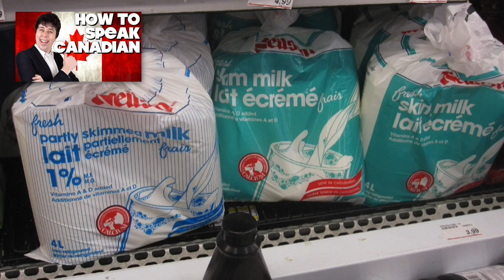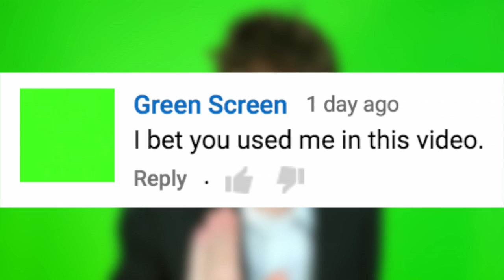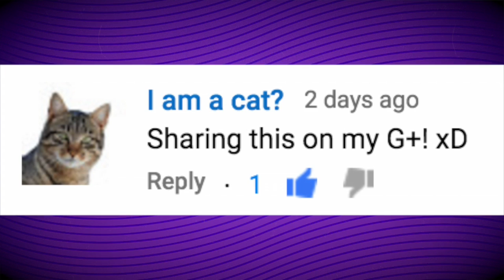Return of How To Speak Series!! - FUNKY MONDAYS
Some of you have asked for it, so ALL of you are getting it! Announcing the return of the How To Speak video series!!

Sam Tucker
Emerald
VICTORIA 3782
Australia

MUSIC

Releasing new videos every...
FUNKY MONDAY
HOW TO WEDNESDAY
FUNNY FRIDAY